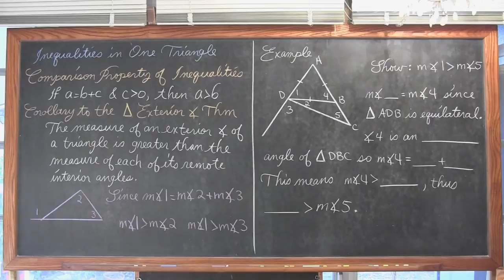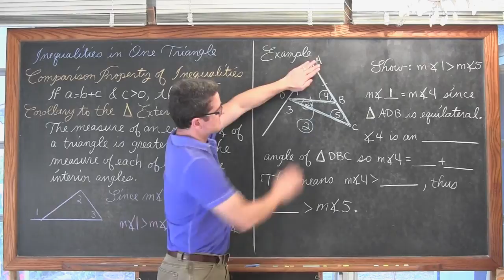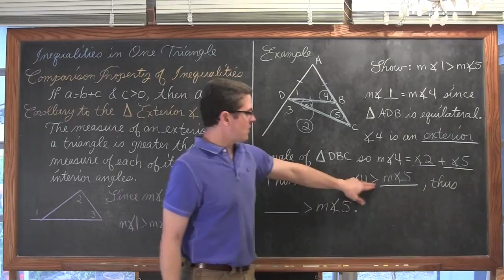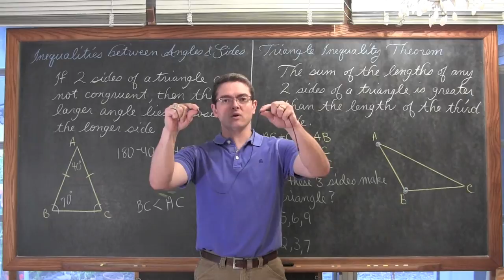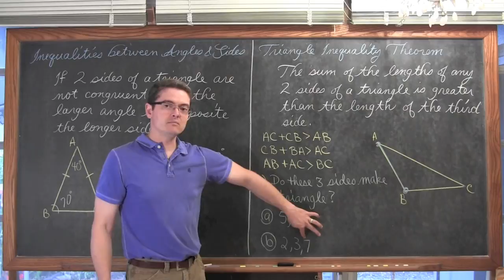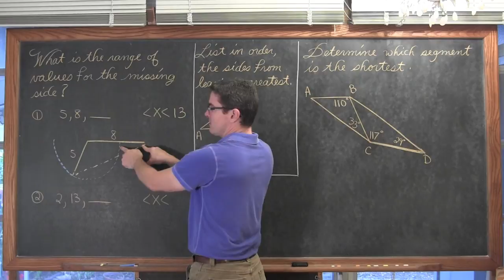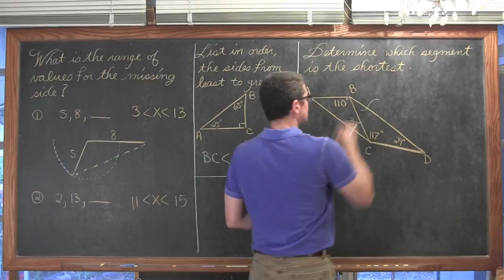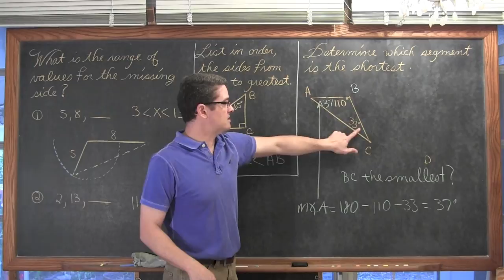Triangle Inequality Theorem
I introduce Inequalities in 1 Triangle in which we look at how the lengths of the sides are related to the size of the angles that are opposite those sides.  EXAMPLES AT 2:34 6:04 9:55 11:43 14:25 15:30
At minute 2:07 I misspoke, 20+30 is 50 of course:D Find free review test, useful notes and more If you'd like to make a donation to support my efforts look for the "Tip the Teacher" button on my channel's homepage